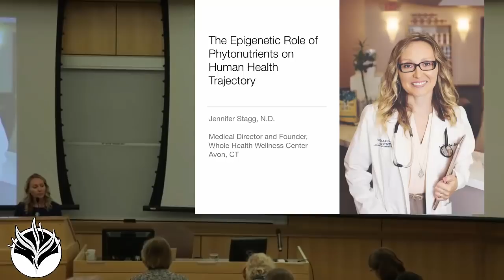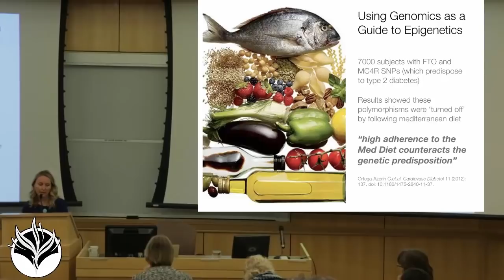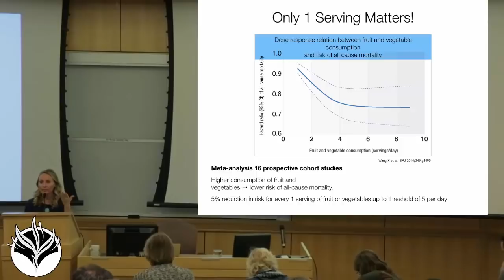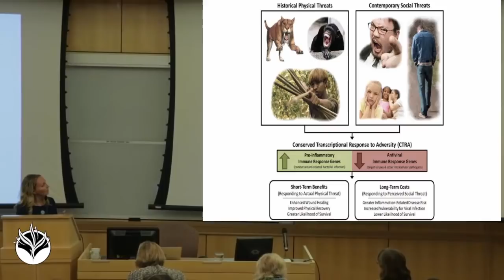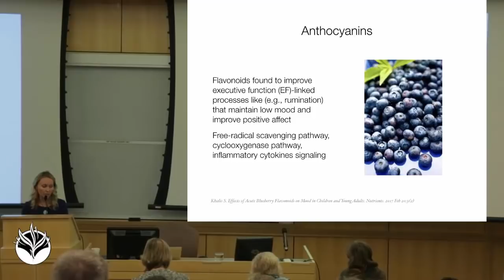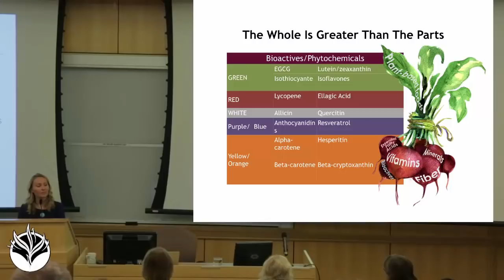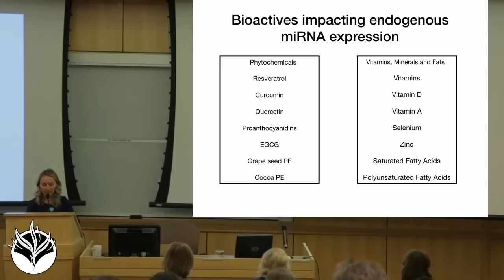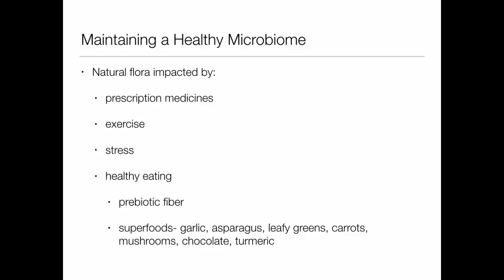Jennifer Stagg: The Epigenetic Role of Phytonutrients on Human Health Trajectory | SNC 2018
| Jennifer Stagg: The Epigenetic Role of Phytonutrients on Human Health Trajectory

Advances in human genomics in recent years have also helped advance the understanding of the role of nutrition in human health. We once thought our genes were our destiny, but it turns out that human health is more the result of interaction with the environment than a product of our family history.

With the tools now available to us in clinical genomics, we can use laboratory testing to better understand our genetic potential and create targeted and personalized plans to improve our health trajectory, a specialty referred to as Precision Lifestyle Medicine.

Objectives:
  1. Basic primer in human epigenetics
  2. Establish how phytonutrients affect epigenetic processes
  3. Identify the role of SNPs and how foods can modulate DNA expression
  4. Discuss specific examples of how plants can alter course of chronic disease

Jennifer Stagg, ND:
Dr. Jennifer Stagg is a practicing naturopathic physician and is the founder and medical director of Whole Health Wellness Center in Connecticut. Dr. Stagg is also the author of Unzip Your Genes and is routinely interviewed and appears as an expert guest in the media on the topic of nutrigenomics. She has always been passionate about science and health and started out as a doctoral student in Biochemistry at the University of Iowa. Dr. Stagg is the former director of the USDA – Agricultural Research Service Medicinal Botanical Program at Mountain State University. She also serves on medical advisory boards and is an industry consultant. Dr. Stagg is a well known authority in precision lifestyle medicine, a medical educator and sought after speaker and has appeared on NBC, ABC, CBS and FOX.